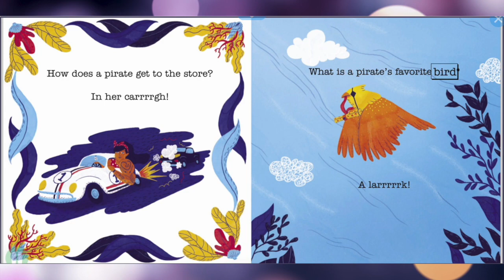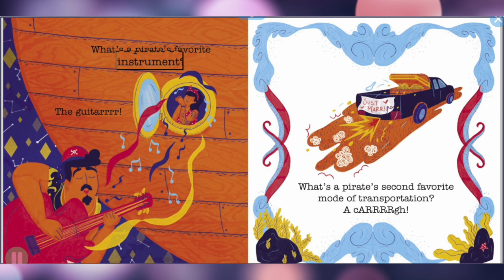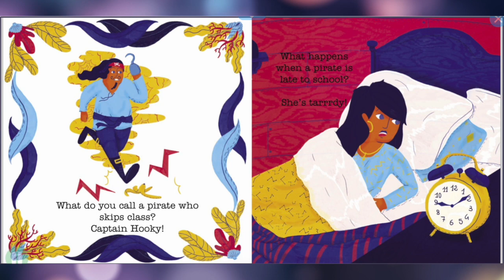Yo Ho, Ha Ha! Pirate Jokes for Kids- read a loud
What's a pirate's favorite book? One filled with pirate jokes, of course! Perfect for "Talk like a Pirate Day" or any pirate-loving child!

By: Debbie Cressey
Illustrated by: Sofia Sita